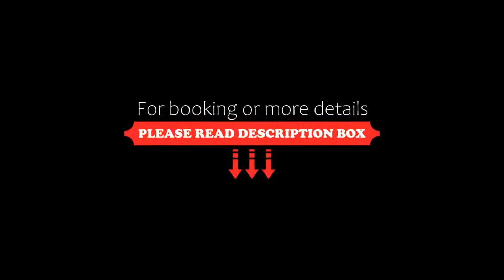38 Hotel, Istanbul, Turkey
38 Hotel, Istanbul, Turkey
About Property:
You're eligible for a Genius discount at 38 Hotel! To save at this property, all you have to do is sign in.
Featuring a bar, shared lounge and views of city, 38 Hotel is located in Istanbul, 1.3 km from Istanbul Congress Center. Among the facilities of this property are a restaurant, a 24-hour front desk and room service, along with free WiFi. The hotel features family rooms.
The hotel will provide...
Property Type: Hotel
Address: cumhuriyet mahallesi,Ergenekon Caddesi,No:66 şişli/IST, Sisli, 34380 Istanbul, Turkey
Searching For
1. 38 Hotel - Istanbul - Turkey
2. 38 Hotel - Istanbul - Turkey Address
3. 38 Hotel - Istanbul - Turkey Rooms
4. 38 Hotel - Istanbul - Turkey Amenities
5. 38 Hotel - Istanbul - Turkey Offers and Deals
Audio Credit:
Track Title: Blank Slate
Artist: VYEN